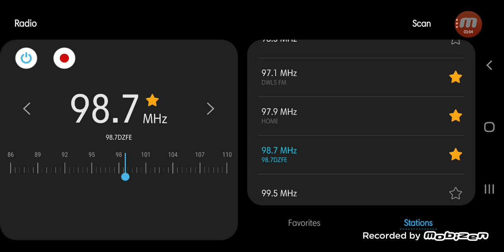98.7 DZFE The Masters Touch Sign On (Feb 1, 2022)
1. Philippine National Anthem
2. Welcoming the Program